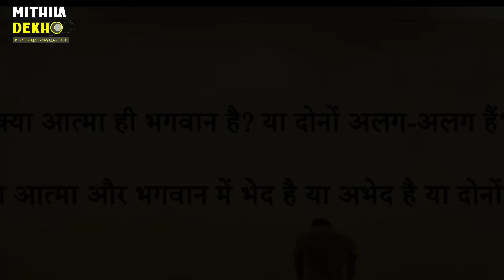raja janak | रामायण राजा जनक का जीवन परिचय raja janak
रामायण राजा जनक का जीवन परिचय | raja janak in hindi
रामायण Raja janak का जीवन परिचय पुराणों के अनुसार इक्ष्वाकुपुत्र निमि ने विदेह के सूर्यवंशी राज्य की स्थापना की, जिसकी राजधानी Mithila हुई। मिथिला में जनक नाम का एक अत्यंत प्राचीन तथा प्रसिद्ध राजवंश था
Raja Janak was an ancient Hindu king of Videha which was located in Mithila region, approximately in the 8th or 7th century BCE. The rulers of the Videha kingdom were called Janakas. He also appears in epic Ramayana as a father of Sita. Raja janak original name was Seeradhwaja and he had a brother named Kushadhwaja